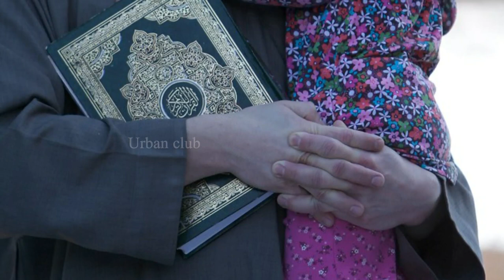தனியறையில் தூங்கிய பெண்ணுக்கு நடந்த சோகம் | Urban Club | Tamil News